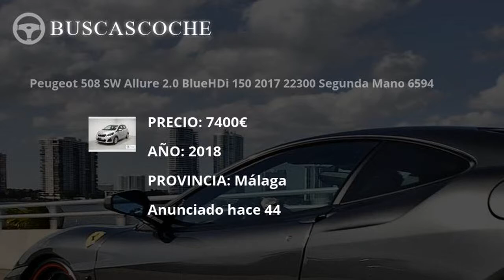Peugeot 508 desde 4000€, mejores ofertas